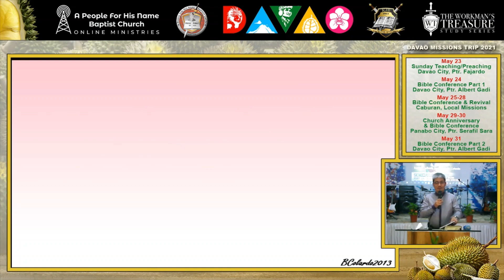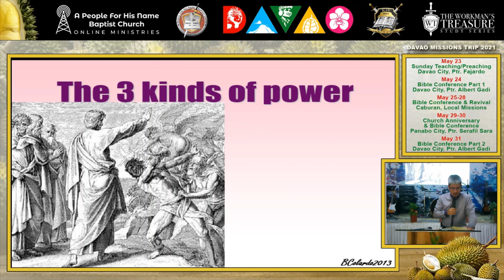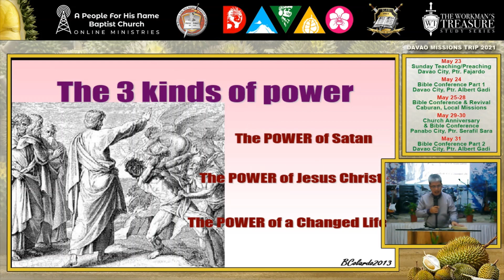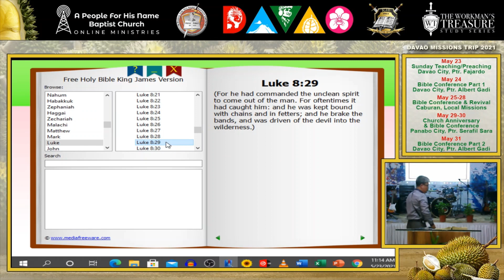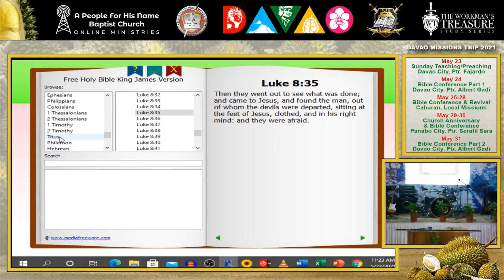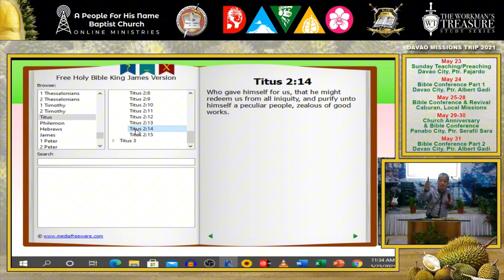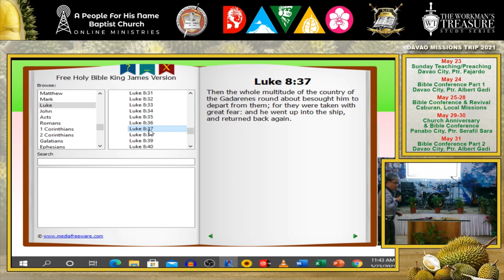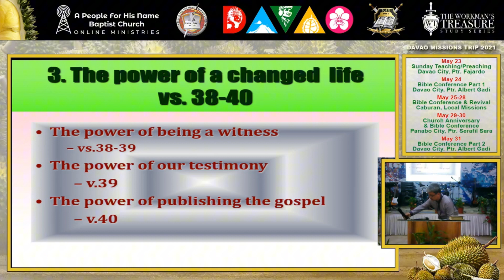The 3 Kinds of POWER - Davao Conference 2021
Mrk. 5:19 Howbeit Jesus suffered him not, but saith unto him, Go home to thy friends, and tell them how great things the Lord hath done for thee, and hath had compassion on thee.